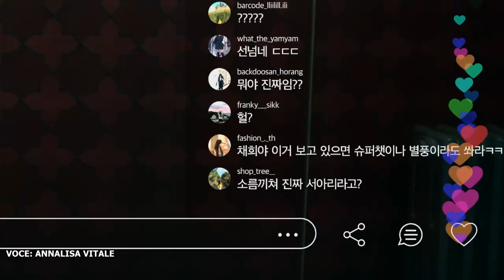Celebrity Seo A-ri rivelazione in diretta 1x01 Clip - Doppiaggio